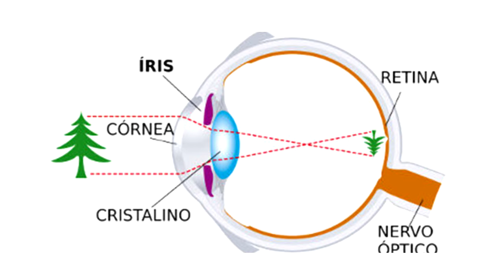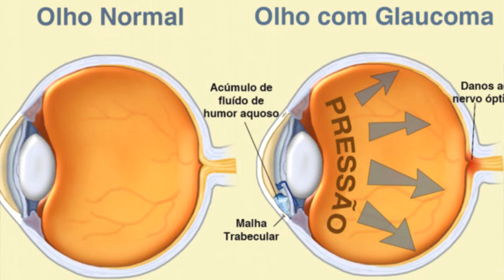O glaucoma é uma doença irreversível, que acaba levando à cegueira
Pesquisadores do Laboratório de Neurobiologia da Retina da Universidade Federal Fluminense (UFF) fizeram, recentemente, uma descoberta que, no futuro, pode ser a base para o desenvolvimento de um medicamento eficaz para o combate ao glaucoma, doença ainda sem cura.

Atualmente, os remédios utilizados são paliativos. Retardam a cegueira, mas não impedem a degeneração das células da retina, principal causa da doença.

Inédito, o estudo levou à descoberta de uma molécula associada à enfermidade. O trabalho destacou, também, a importância de laboratórios como o de Neurobiologia da Retina – vinculado ao Departamento de Neurobiologia (Instituto de Biologia da UFF) –, que se dedica à pesquisa básica.

Assista ao vídeo, veja os detalhes desse estudo e confira como jovens estudantes de graduação e de pós-graduação de diferentes áreas são fundamentais para o funcionamento de um laboratório de pesquisa.

O projeto é liderado pela pesquisadora Karin Calaza, professora titular do Departamento de Neurobiologia, coordenadora do Programa de Pós-Graduação em Neurociências e do Laboratório de Neurobiologia da Retina da UFF. Apoiada pelo programa Cientista do Nosso Estado, Karin também conta com fomento de outros editais da FAPERJ: “Apoio à Melhoria das Escolas da Rede Pública Sediadas no Estado do Rio de Janeiro” e “Programa de Apoio a Projetos Temáticos no Estado do Rio de Janeiro”.

Você gostaria de divulgar o seu projeto e nos ajudar a atualizar o Canal da FAPERJ no YouTube? Então participe!

Realização: Núcleo de Difusão Científica e Tecnológica da FAPERJ
Coordenação: Paul Jürgens
Pauta e produção: Marcos Patricio
Reportagem e edição: Jorge Mansur